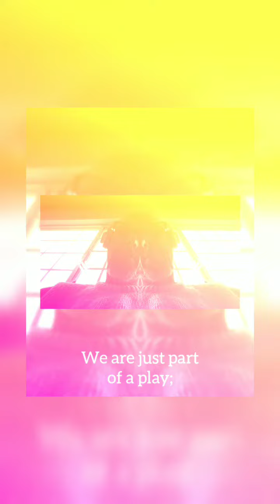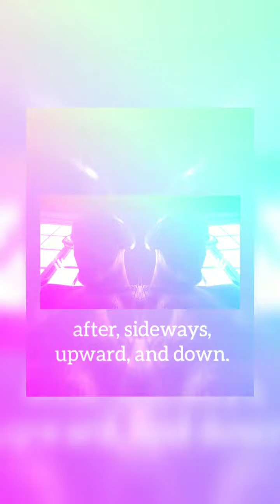Waystation - Jfw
Poetry